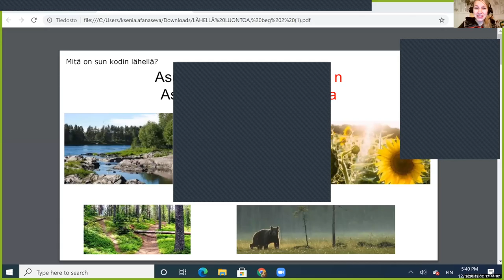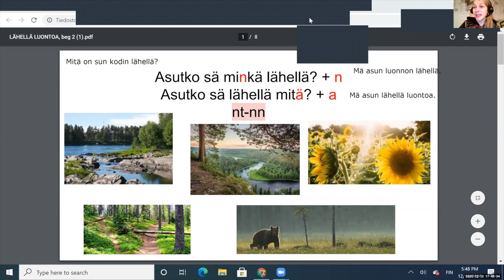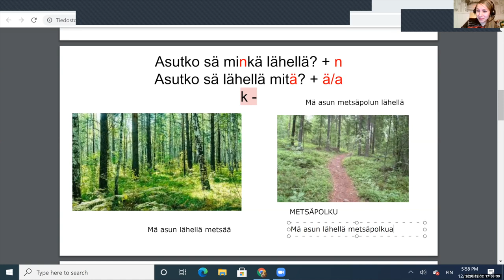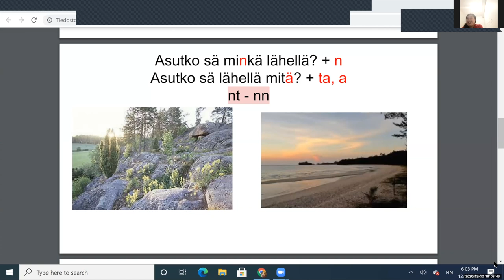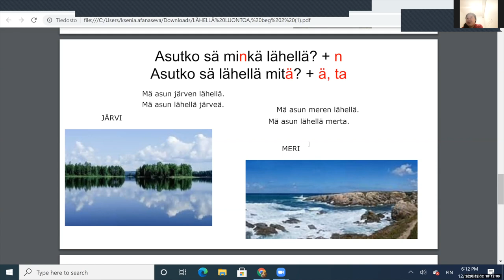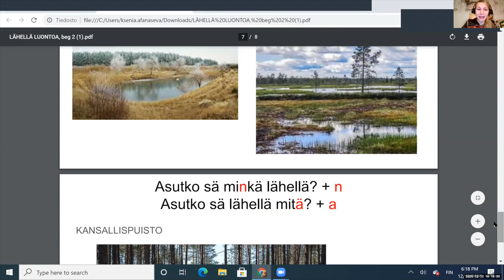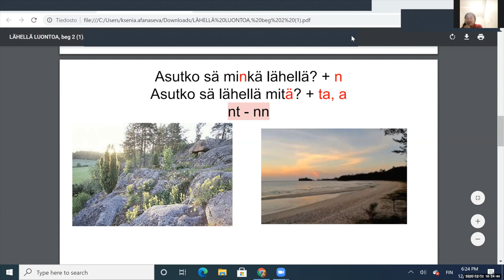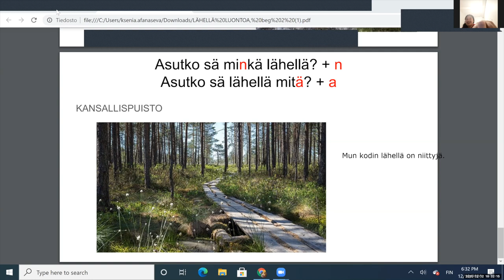Lähellä kotiA ja kodiN lähellä (Beginner 2)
Teema Theme: Luonto ja ympäristö
Osateema Part theme: Lähellä kotiA ja kodiN lähellä
Taso Level: Beginner 2